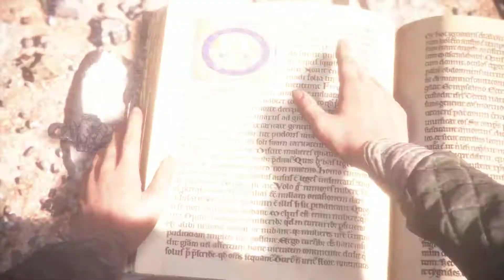A Plague Tale Innocence part 11 Alive [1080p HD 60FPS PC] Live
Objectives:
Ask Rodric to Open the Door
Explore the Corridor
Follow Rodric
Join Lucas
Follow Lucas

When you’re again in control of Amicia, approach Rodric south of the spawning location. Rodric asks why one of the doors has never been opened before. Amicia, taking advantage of the fact that Hugo is asleep and won’t wander off, decides to go exploring with Rodric. To begin, have Rodric slam the door open for you.
Explore the Corridor
Go down the stairs and crawl under the opening between the beams.

Follow Rodric
Before following Rodric to the middle of the yard, we need to grab a collectible (Herbarium 8 – Rhododendron). Go down the ladder and when you reach the inner ring of the yard, take a sharp right to one of the yard’s outer rings. Use the pictures below for visual reference. You’ll find the collectible on the ground.

Join Lucas
Shortly after talking to Rodric, Lucas urgently wants you to get back inside. Something’s wrong with little Hugo. Go back the way you came from to join Lucas near the entrance to the Great Hall.

Follow Lucas
For this objective, simply follow Lucas up the stairs and a new cutscene will start. The knowledge Lucas has been acquiring from the Sanguinis Itinera cannot be put into practice without a proper laboratory, one with better equipment. Amicia suggests they go back to the de Rune estate to see if Beatrice’s laboratory may help Lucas. A risky venture, but they’ve got nothing to lose now.

Meanwhile, Melie and Arthur are back at the Chateau to deliver some rather distressing news. Arthur, while he was prisoner of the Inquisition, heard the name of a woman who was also taken captive: Beatrice de Rune. Beatrice is alive!

Amicia doesn’t want Hugo to know, but Hugo overhears but soon faints on account of him passing the Second Threshold.